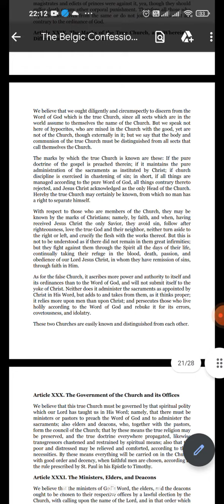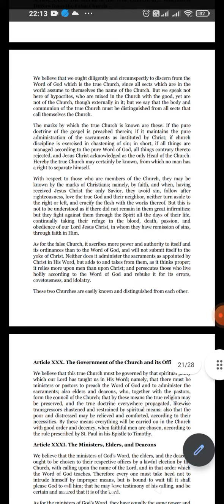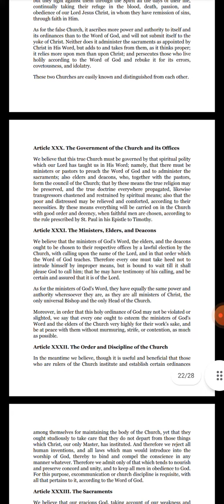Belgic Confession 1561 (Article 29)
Article 29: The Marks of The Church, and Wherein it Differs from the False Church